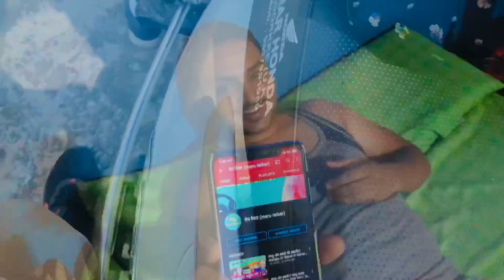Hockey Stadium in Uttarakhand ॥ भारत की स्टार वंदना कटारिया का घर॥ Daily Vlog ॥ Breaking Hai Vlog॥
हरिद्वार से फिलहाल के लिए इतना ही साथियों मिलंगे आपको फिर से पहाड़ों की हसीन वादियों से 🥰